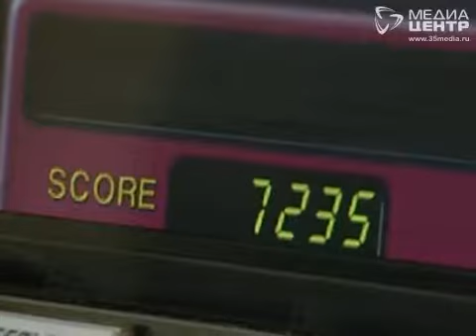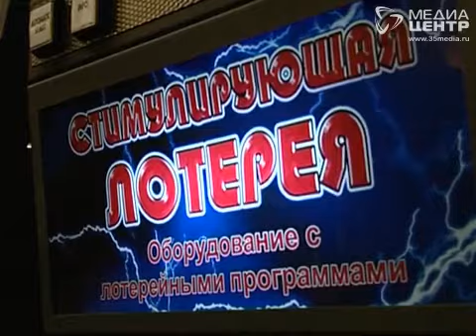В Череповце закрыли два игровых зала